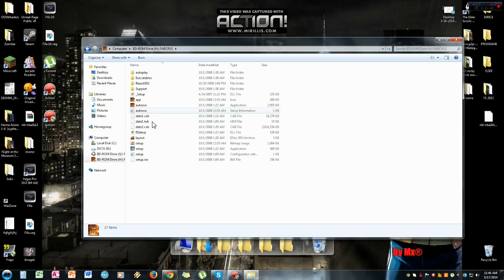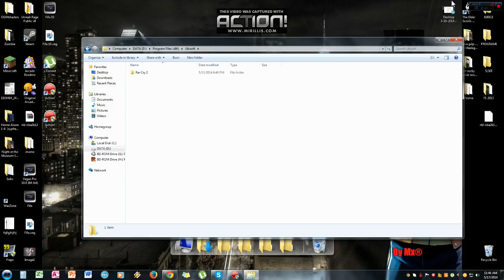Kako skinuti i instalirati Far Cry 2